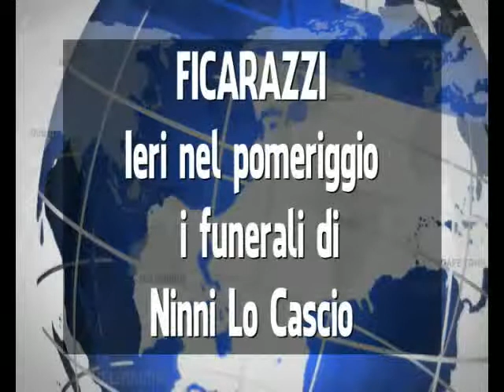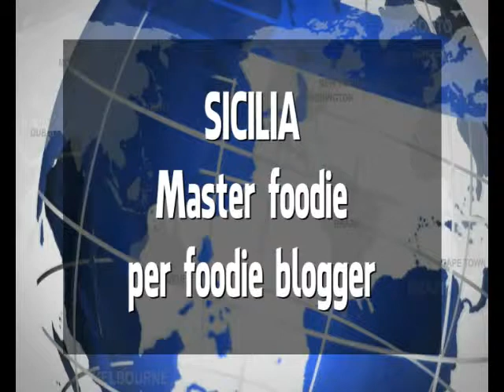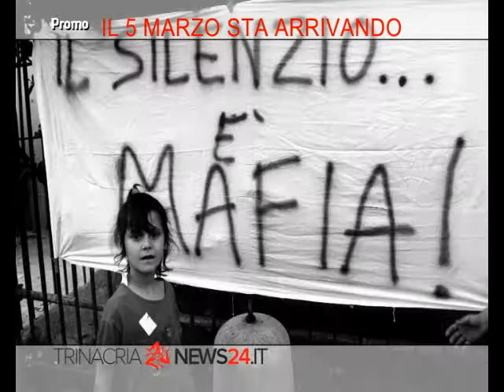VG8 - EDIZIONE 15 MARZO 2014